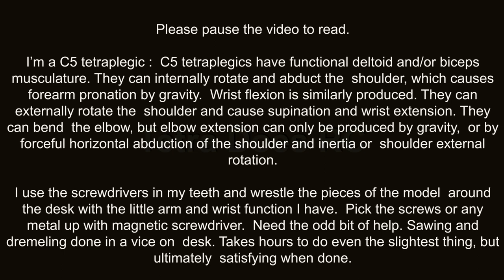Tamiya King Hauler build. DAYS 22, 23.